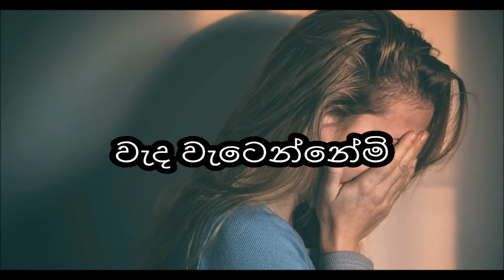thalunawu bidunawu slow hymns(තැලුනාවු බිදුනාවු මාගේ සිත)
තැලුනාවු බිදුනාවු මාගේ සිත
මුල් ගායනය පාස්ටර් නිශාන්ත ගුලවිටගෙ
මෙය ඉතාමත් හැගිම් බරව  ගායනා කිරිමට ඔබට ආරාධනා කරමී.